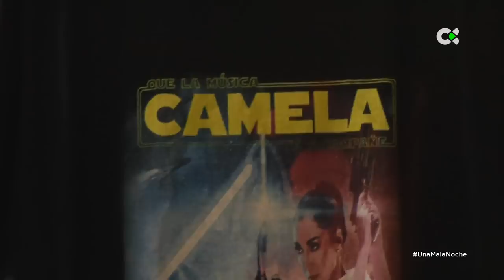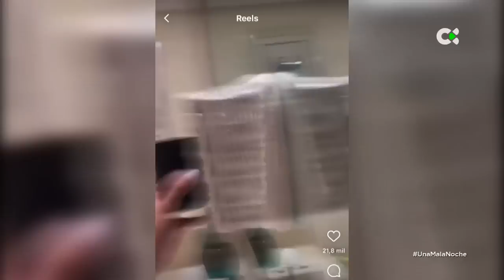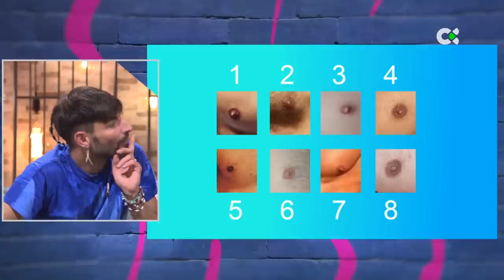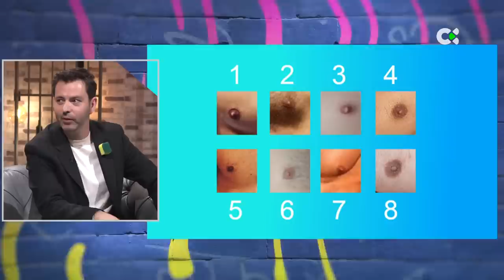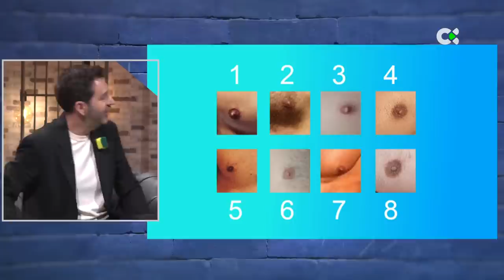Una mala noche... | ep.04 - 14/04/23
Nueva entrega del programa de Televisión Canaria ‘Una mala noche (la tiene cualquiera)’, con el director y guionista de cine y televisión Félix Sabroso; el realizador, cartelista y presentador Jau Fornés y el músico Adrián Vega, El Vega Life, como invitados. El presentador Aarón Gómez, junto a su elenco de colaboradores, Abián Díaz, Darío López, Víctor Hubara, Elisa Cano, Víctor Lemes y Paula Gala, conducen un programa que cada viernes es único y original, con entrevistas, actuaciones musicales y mucho humor.